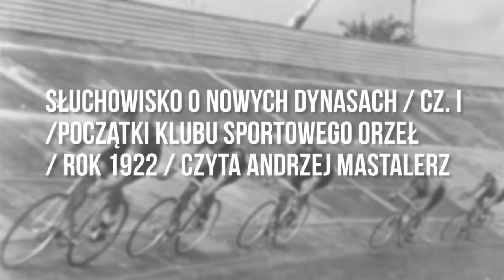SŁUCHOWISKO O NOWYCH DYNASACH CZ. I / POCZĄTKI KLUBU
tekst: "Wspomnienia o Klubie Sportowym Orzeł" (lata 1922 – 1935) Zdzisław Stalkopf  / „Od Dynasów do Szurkowskiego” B. Tuszyński
czyta: Andrzej Mastalerz
scenariusz i reżyseria: Katarzyna Krapacz
dźwięk: Filip Madejski
produkcja: Studio Teatralne Koło
współpraca: Dizzy Dizzy Studio